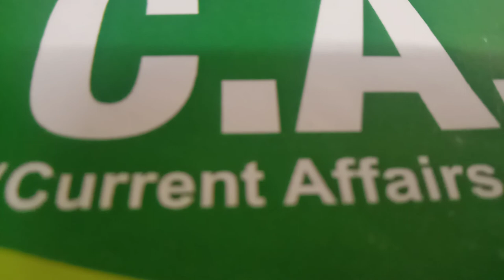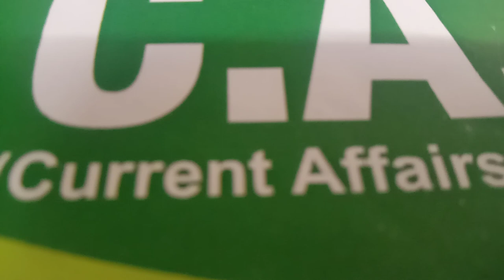19 JUNE 2020 | CURRENT AFFAIRS PROGRAM| UPSC CSE